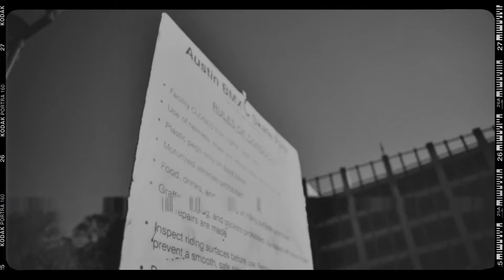Goulla Hoop - Day One Men [Official Music Video]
Goulla Hoop - Day One Men